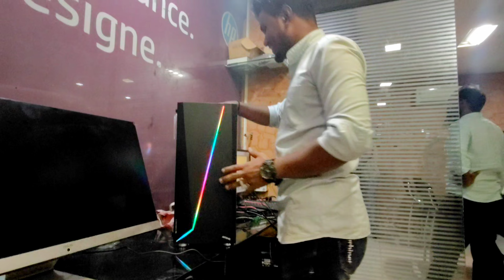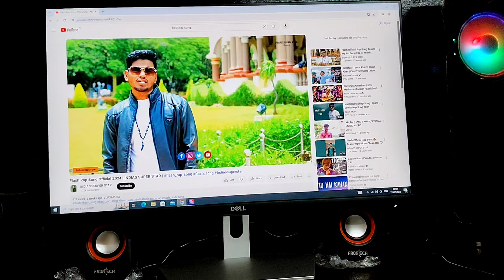🥺Aaj Ho Gaya Sapna Pura🥺